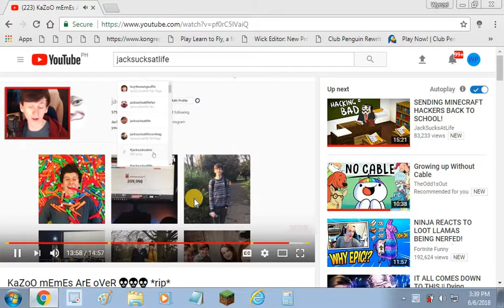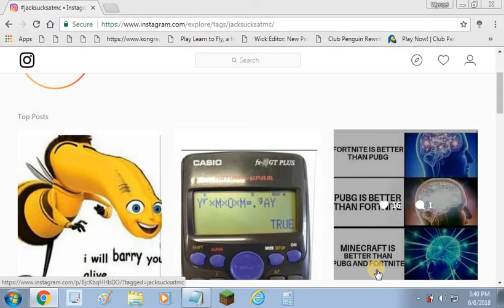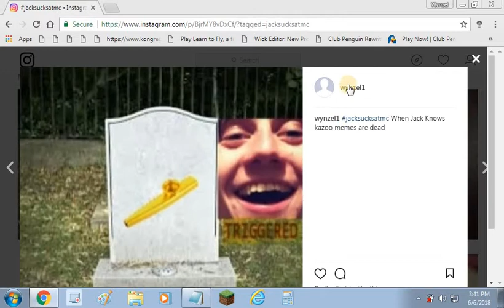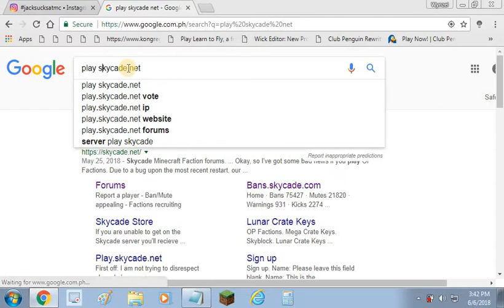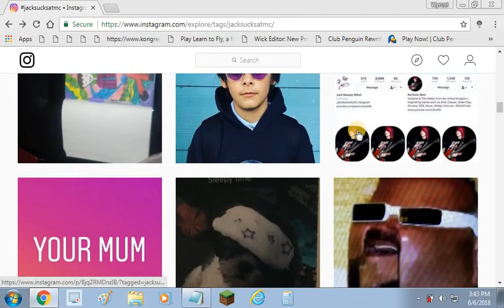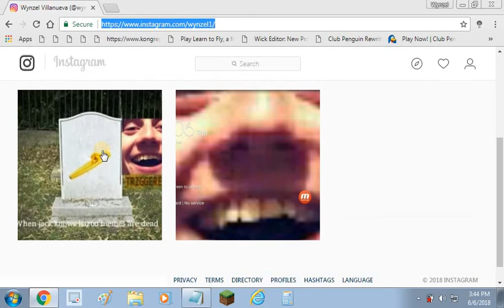!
I want to be in a video of a big youtuber
and hes my 2nd Fav